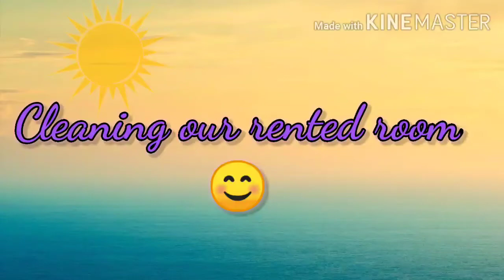Their CHAMBER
My daughters room